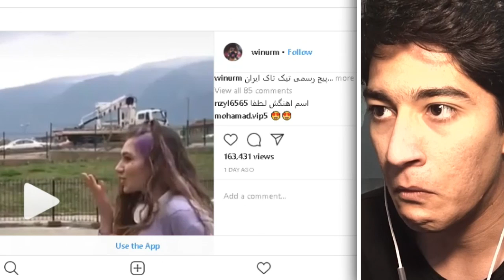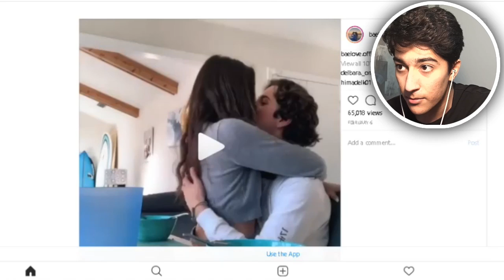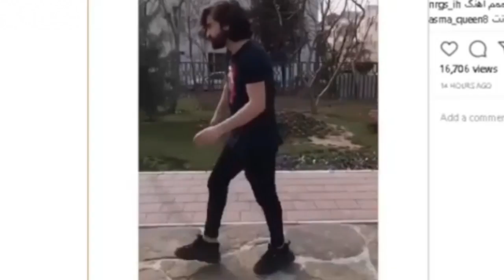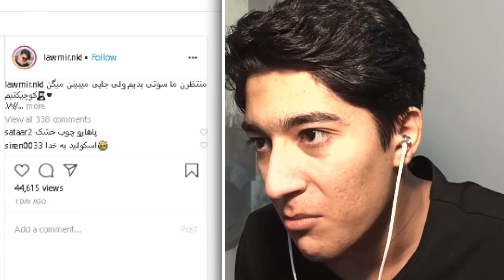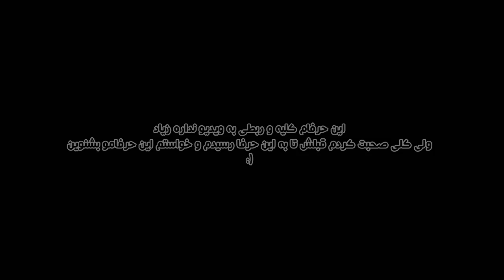🤢I tiktok I 🤮خزوخیل ترین تیک تاک های ایران و خاورمیانه😂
خدایی یعنی شما با این تیک تاک ها حال میکنین؟😂
اخر ویدیو حرفاییو که زدم نمیدونم درست بود گذاشتنش یا نه ولی گفتم شاید یک درصد بتونم به فرهنگسازیمون کمک کنم💖
امیدوارم خوشتون اومده باشه و لایک ونظراتتون فراموش نشه سابسکرایبم یادتون نره مرسیییی😉💖